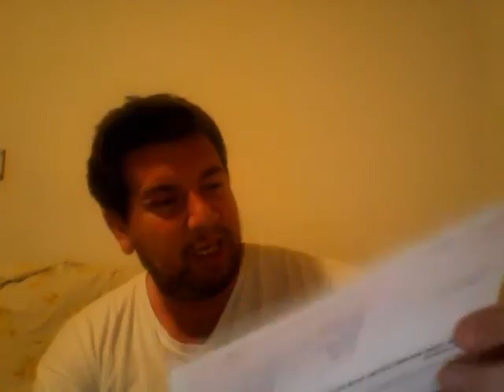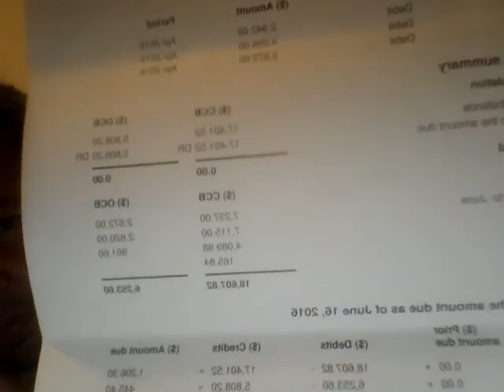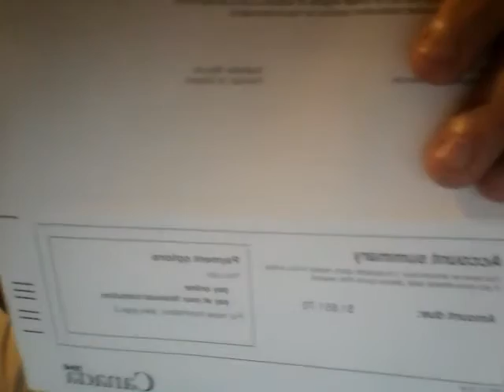Canadian Government Steals My Children's Benefits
After the Prime Minister of Canada, Justin Trudeau announced his new Canadian Child Benefit (CCB) to help Canadian Parents with expenses incurred raising children in Canada. The Ontario Government has the Ontario Child Benefit (OCB). The Canadian Revenue Agency and the Ontario Government decided that my 2 sons were no longer eligible to receive these Benefits and they were confiscated. After I had filed my taxes for the years 2011 thru to 2015, I had a credits of $17,401.52 CCB and $5,808.20 OCB...as of June 16, 2016, I now owe Justin Trudeau and Kathleen Wynne $1,651.70 .Universal Child Care Benefit (UCCB) as of June 16, 2016, I owe $2,160.00 to Ian Shugart, Deputy Minister Employment and Social Development Canada...Clearly I have shown that Justin Trudeau is a Fag just like Kathleen Wynne is a Dyke and Law abiding Citizens can be bullied by the Federal and Provincial Liberals...Fuck the both of you cockroaches!